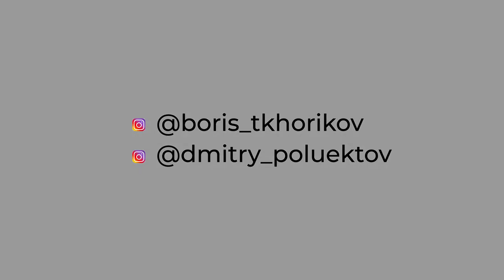Ролик института экономики и управления НИУ 'БелГУ'